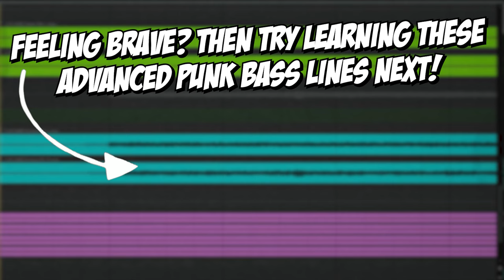5 Punk Bass Lines That Will Make You A Better Bassist!